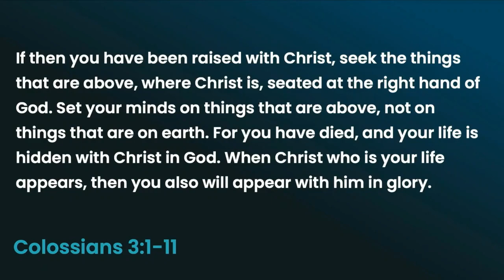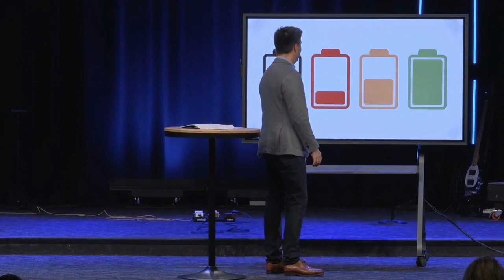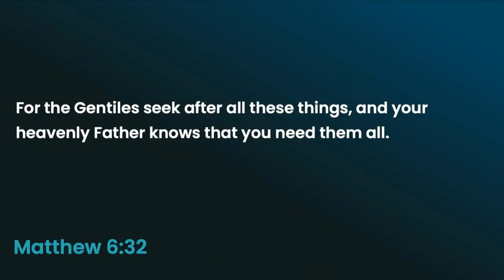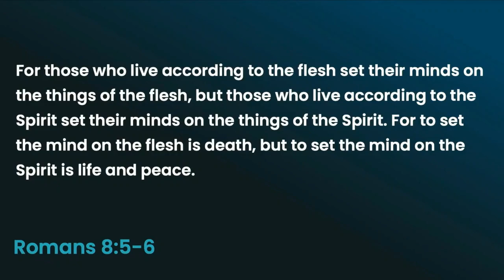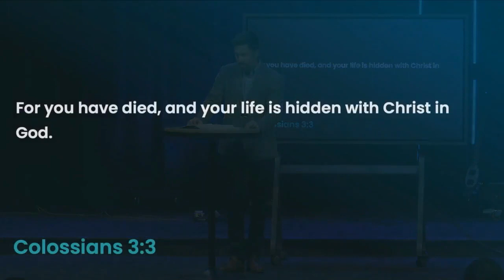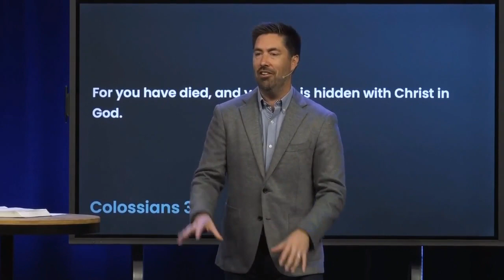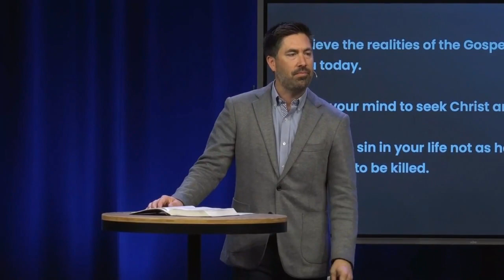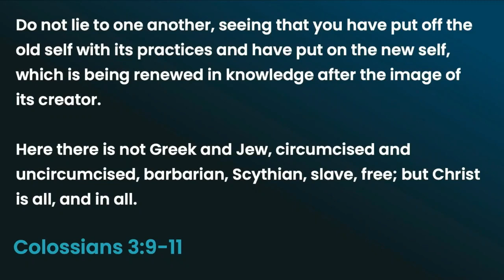Colossians 3:1-11 (Sermon)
Series: "Colossians - The Fullness of God"
Sermon Title: Colossians 3:1-11
Campus: Keslinger
Date: 05/21/23
Speaker: Danny Strange